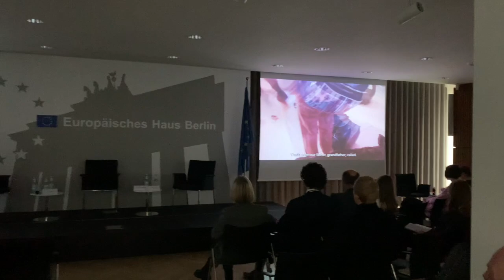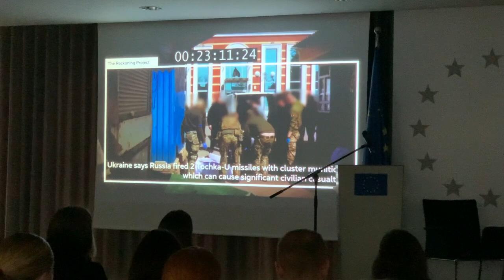Міжнародний проєкт «Свідчить Україна»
The Reckoning Project документує воєнні злочини, злочини проти людності, які коїть росія в Україні. Одна зі засновниць проєкту Наталія Гуменюк представила 3 документальні фільми в Берліні.